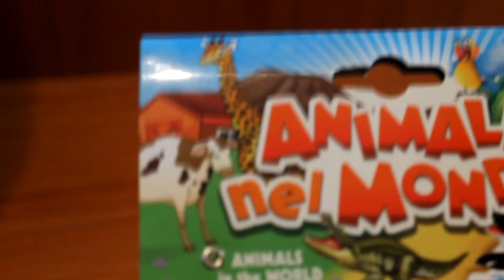Zoosparkle - Unboxing #3 - Bustina "Animali NEL Mondo"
Dai giocattoli possiamo imparare qualcosa sulla Zoologia.. ve lo dice Zoosparkle! In questo episodio, 7 piccoli animaletti di plastica ci raccontano qualcosa sulle loro controparti in carne e ossa!